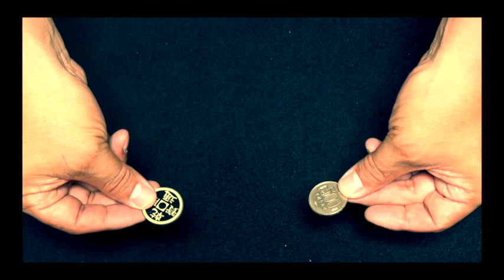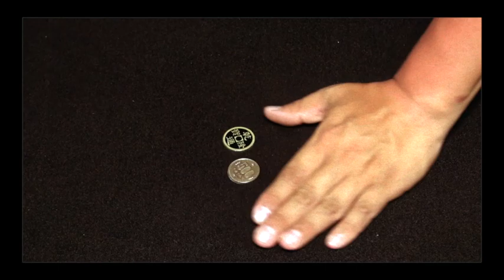チャイニーズコインミステリー